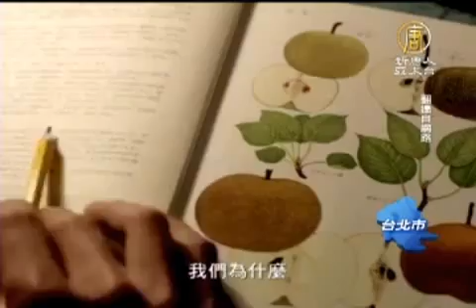《第三個願望》首映 黃導：病是禮物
【新唐人亞太台2012年3月16日訊】描述漸凍人故事的感人電影《第三個願望》15日在台北舉行首映會，除了有導演黃銘正和男主角吳慷仁發表感言外，也有名模姚采穎到場為病友和親屬加油打氣， 希望透過片中父子情深的故事，讓大家瞭解漸凍人的困難，同時鼓勵病友們勇敢走下去。

《第三個願望》是描述一對相依為命的父子榮光和曉峰(吳慷仁和陳昱丞飾)，雖然生活困苦，但卻沒有減損彼此的關愛和對生命的熱情，一天，榮光在不支 倒地後，才知道得了「漸凍人」疾病。榮光拿出曉峰送給他的生日願望券，而第三個願望他保留在心裡。

監製 曾禎「雖然他(榮光)生活在非常困難的環境，可是他非常積極的、努力的活在當下，這就是我看到漸凍病友們他們對生命的韌性，是值得我們大家學習。」

名模姚采穎和漸凍病友近距離接觸慰問，導演黃銘正在台上分享拍片心得。

導演 黃銘正「它(病)也許是一個上天掉下來不可迴避的禮物，這個禮物讓我們想到更多的東西。」

片中，曉峰的母親宜瑩想要要回曉峰，病魔纏身的榮光必須面對親情的割捨，這讓吳慷仁在劇中感受到父親無私的愛。

演員 吳慷仁「我所感受到的不是疾病的痛苦，而是疾病痛苦之餘，你必須面對你跟家人的取捨。他在考驗著當病痛以外，我們還有什麼東西。我們還有的在這部片裡面， 就是我們一直在追求的就是愛，一種無私的愛。一種沒有理由、一種奉獻的愛。」

《第三個願望》帶給漸凍人希望和感動，同時也告訴大家，罕見疾病的家庭需要社會大眾的關懷和幫助。

新唐人亞太電視 郭雲開 陳宇平 台灣台北報導

其他推薦:
《神韻》《SHEN YUN》
中國大陸突破網絡封鎖專用軟件:動態網 自由門 破網軟件